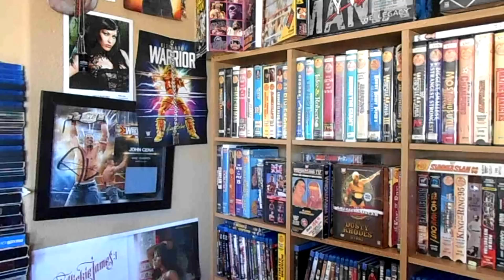What Is The Next WWE DVD To Come Out And When? Lets Find Out!!!